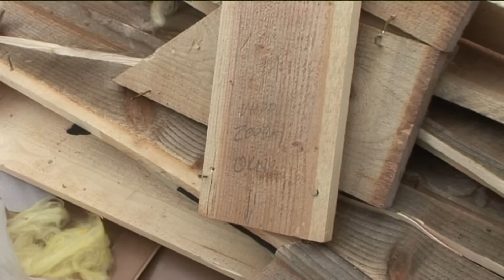Koze brez doma.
In tako so ostale koze brez strehe nad glavo. 43 koz, od tega 12 brejih je kar nekaj časa vedrilo pod milim nebom. Človeška dobrota je neizmerna.